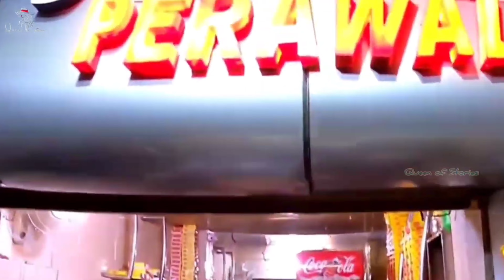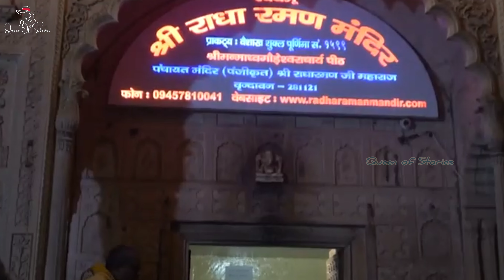Vrindavan Tour Guide 2023 | Banke Bihari ji Darshan | Premanand ji maharaj Vrindavan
Vrindavan Tour Plan & Budget 2023 | Vrindavan Temple Darshan | Vrindavan Budget Tour Plan in Hindi | Vrindavan Travel Guide | Vrindavan Uttar Pradesh | Vrindavan Budget Trip Plan | Vrindavan Yatra 2023 | Vrindavan Temple | Vrindavan Kaise Jaye | Banke Bihari Mandir | Nidhivan ka Rahasya | Shri Premanand Ji Maharaj se Kaise Mile | Shri Premanand Ji Maharaj ke Darshan Kaise Karein | Premanand Ji Maharaj Vrindavan Wale